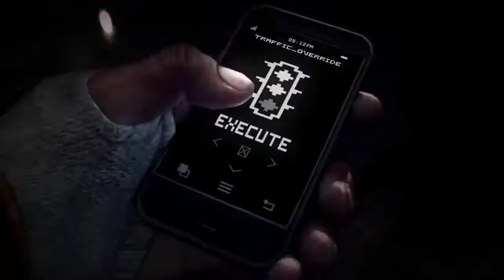Top 5 New Open World Games For 4GB Ram PC | Open World Games For Low End PC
Open World Games For Low End PC

Top 5 New Games For Low End PC

Hello Friends
Welcome To My New Video so Guys In this Video We Are Talking About Top 5 New Open World games For 4GB Ram PC & Laptops, I'll Give you Top Best Open World Games Without Graphics card, So If You Have Low End PC And You Want To Play Open World Games Without Graphics Card games So Please Watch Full Video,

All Games Requirment's Mentioned In Video

Games In this Video 👇👇

Intro (0:00)

5. The Amazing Spiderman 2 (01:01)

4. Far Cry 4 (02:27)

3. GTA V (03:40)

2. Watch Dogs 1 (05:23)

1. Saint Row 4 (06:49)

Outro (08:00)

 Video Topic

1. PC GamersTech
2. open world games
3. top 10 games for 4gb ram pc
4. 4gb ram pc games
5. games for 4gb ram pc
6. low spec games
7. top 5 open world games
8. top 4gb ram pc games
9. best games for 4gb ram pc
10. open world games for pc
11. pc games for 4gb ram
12. best games for 4gb ram laptop
13. best open world games
14. open world low end games
15. low pc games
16. best low end pc games
17. games for low end pc
18. best games for low end pc
19. best low spec pc games
20. top 5 games for 4gb ram pc